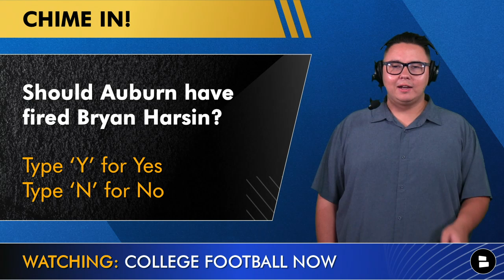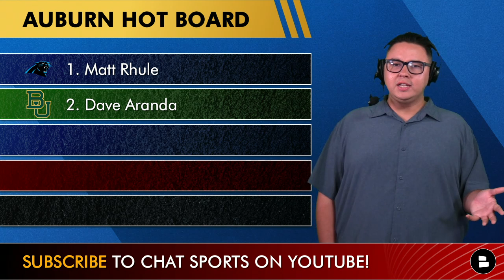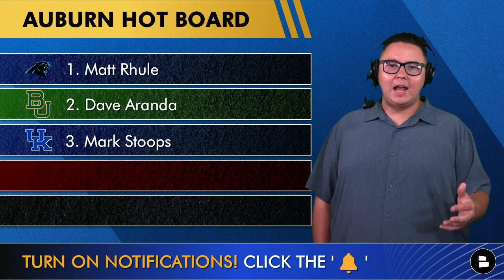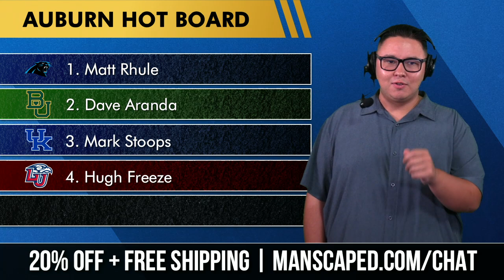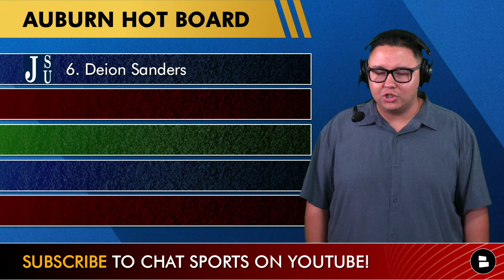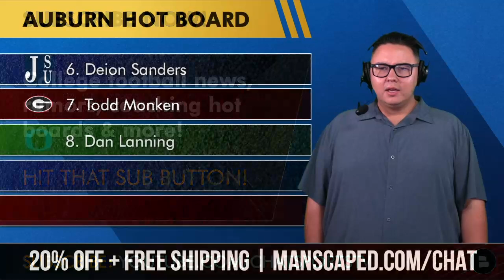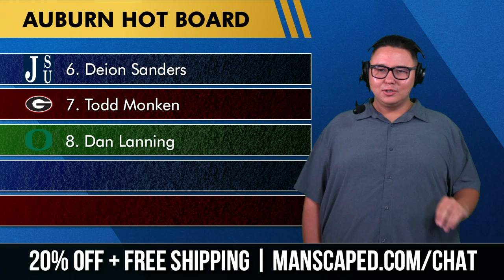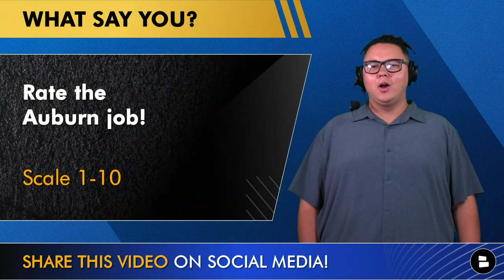Bryan Harsin Replacements: Top 10 Candidates For Auburn Tigers Head Coach In 2022 With Harsin OUT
Auburn Football announced Bryan Harsin is fired as head coach, meaning it is now searching for the next Auburn head coach. So who are the top candidates to replace Bryan harsin as Auburn head coach? We’ve got the top Auburn Tigers targets and some realistic options as broken down by College Football Now host Tyler Jones.

Should Auburn have fired Bryan Harsin? Type ‘Y’ for Yes, Type ‘N’ for No

What’s the best College Football head coach job opening? Type ‘A’ for Auburn, Type ‘N’ for Nebraska, Type ‘W’ for Wisconsin

Who will Auburn hire as their next head coach?

Rate the Auburn job! Scale 1-10

Hate having to go to a bunch of different places to get your College Football news and rumors content? The Chat Sports College Football website has you covered! We have hundreds of articles from places like ESPN, The Athletic, USA Today, Bleacher Report, and more, all i one place. Check it out today

Tyler Jones has more College Football news on social media. Follow him!